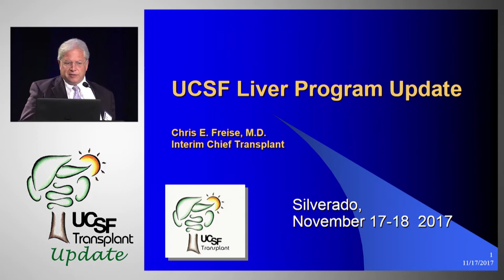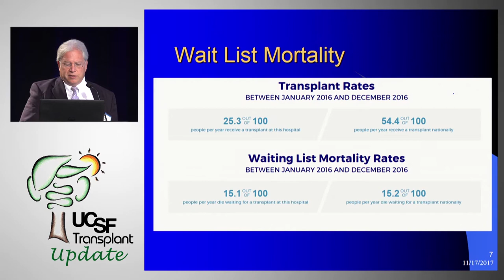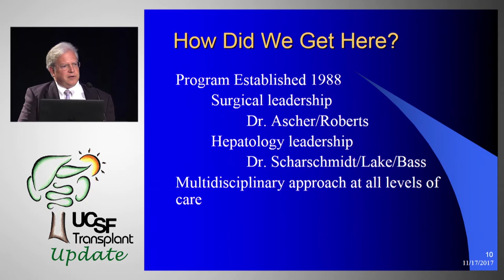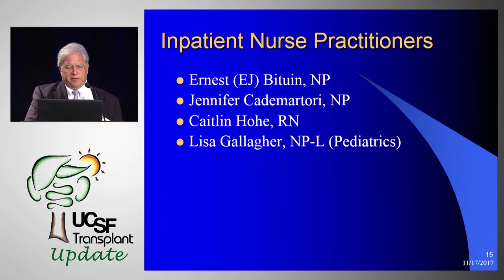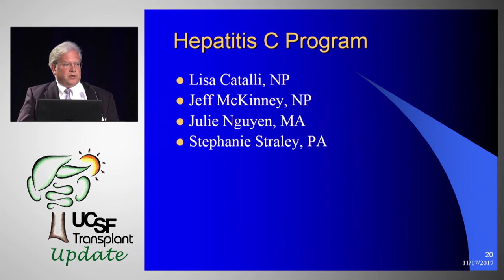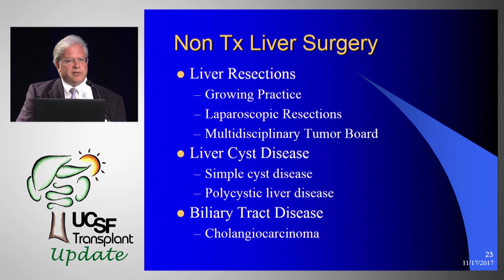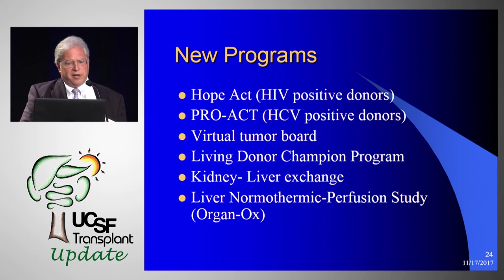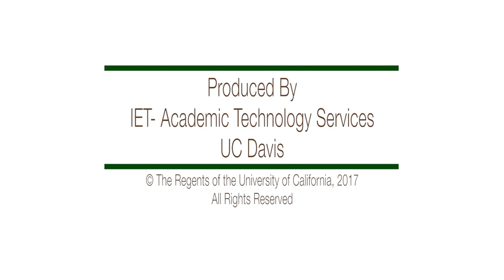UCSF Liver Transplant Program Update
Chris Freise, MD, UCSF. Transplant surgeon.
 Recorded on 11/17/2017. Series: "UCSF Transplant Update" [Professional Medical Education] [Show ID: 33243]